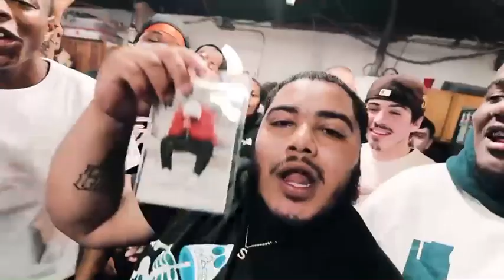FTA BAM & FTA SNACKZ - Get On It [Official Music Video] 🎥@nolbl.production